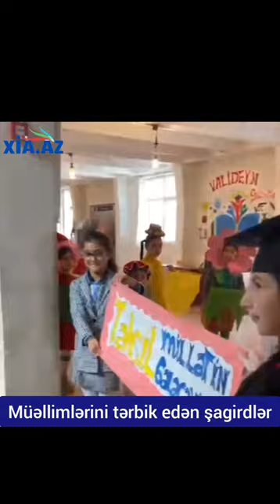Xia.az 136 saylı məktəb Müəllimlər günü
XEBERLER TV - de Bəyəndiyiniz videoları paylaşıb, kanalımıza abunə ola bilərsiniz. Xoş seyirlər!
DİQQƏT!
XEBERLER TV Kanalında yayımlanan videoların digər kanallarda yayımlanması qadağandır!
Audio və videoları icazəsiz paylaşan kanallara Youtube Ekibi tərəfindən Xəbərdarlıq olunmadan şikayət olunacaq!
Açar Sözlər:
xeberlertv, Xeber az, atv xeber, son xeber bugun, xezer xeber, son xeber, xeber tv